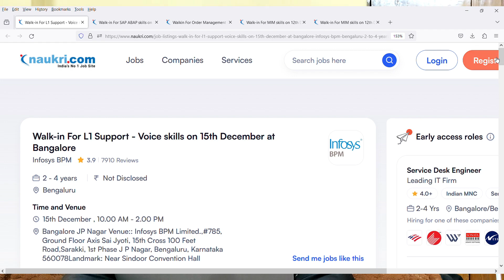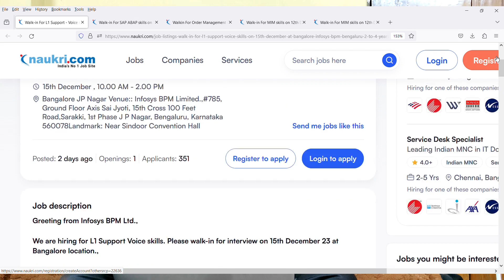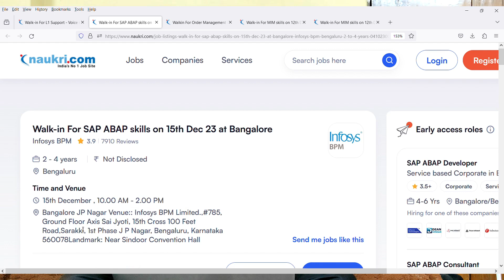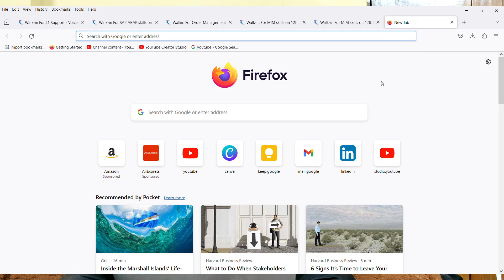"Infosys Walk-in Interviews | Dec 12, 15, 16 | ₹25,000/Month Salary | Don't Miss Out!"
Images & Jobs are taken from the following :
2.INFOSYS
3.Naukri.com